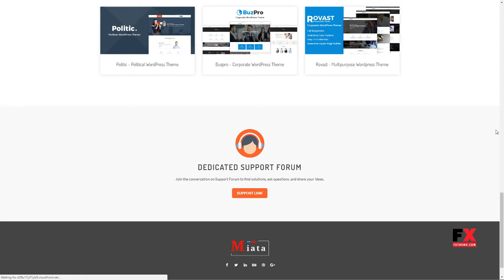Miata -“ Political WordPress Theme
Compatible With Layers WP, WPML, WooCommerce 3.0.x

 Software Version WordPress 4.7.x, WordPress 4.6.1, WordPress 4.6

 Columns 4+

 Layout Responsive

 Tags campaign, candidate, countdown, debate, donation, elections, events, gallery, issues, jury, organization, politics, republican, selections, voters